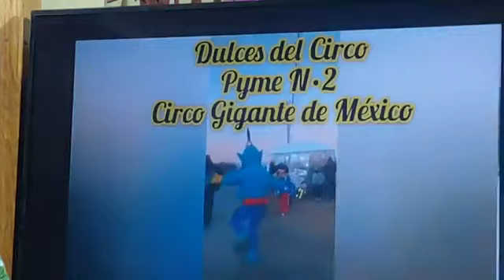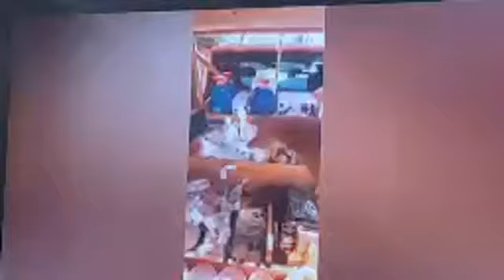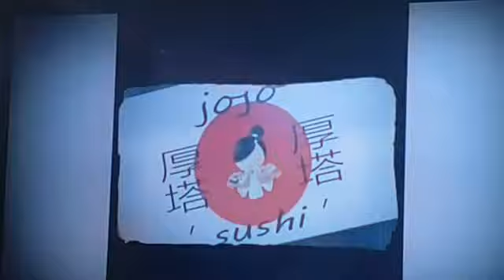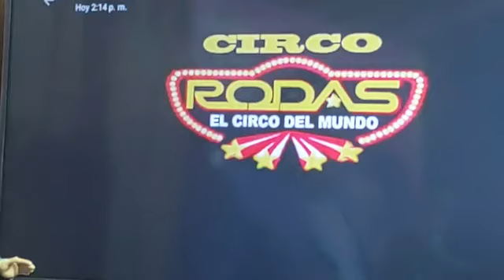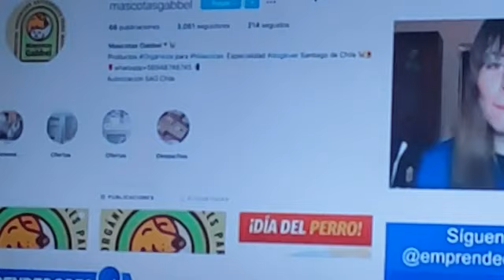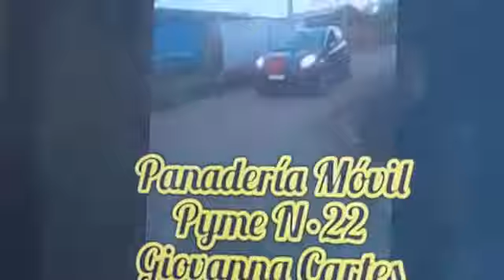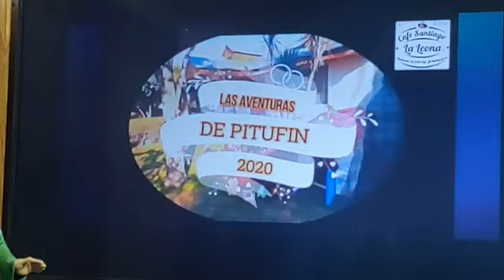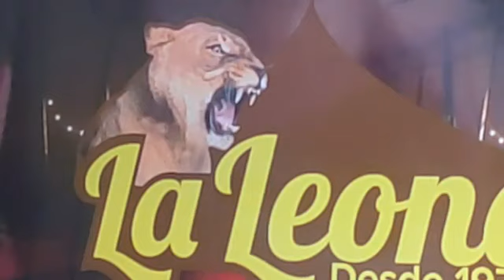LA LEONA TV - CAP 175 - SEPTIMA TEMPORADA